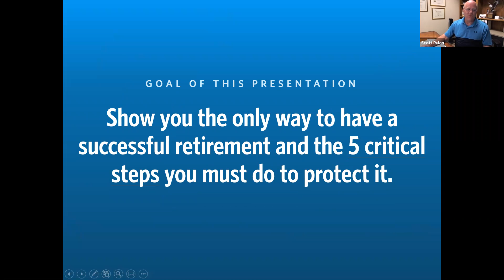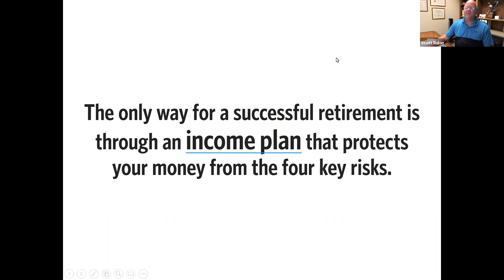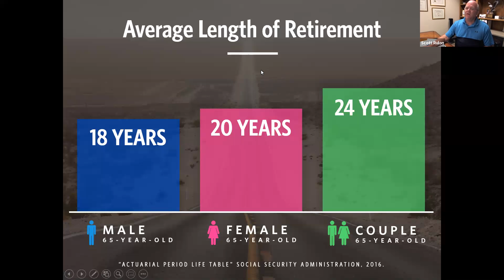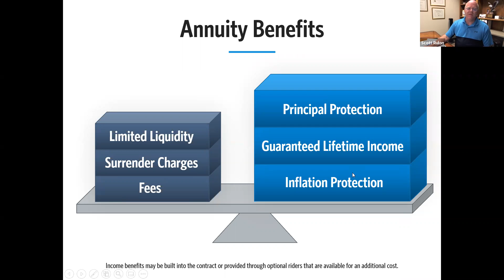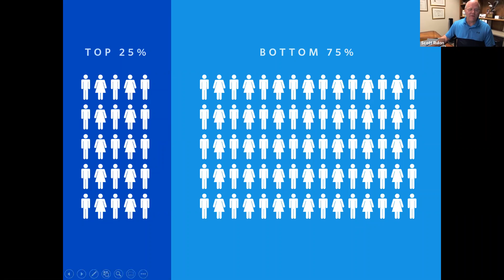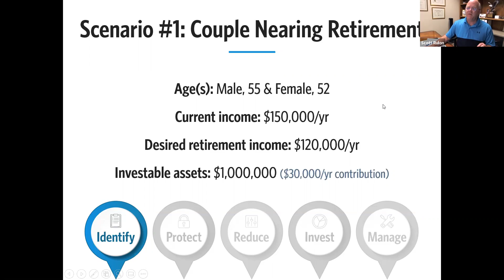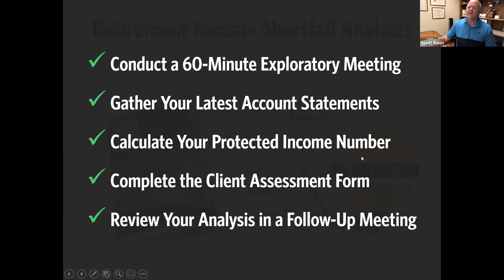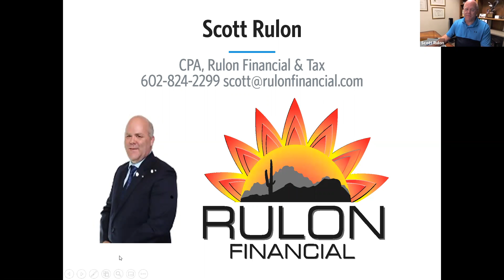Scott Rulon: Retirement Advice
This is an Educational Event